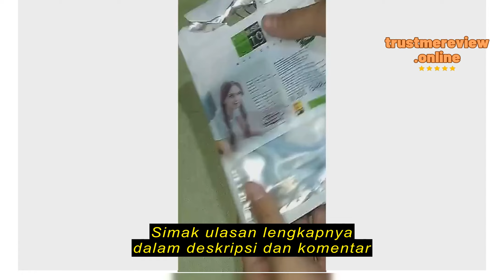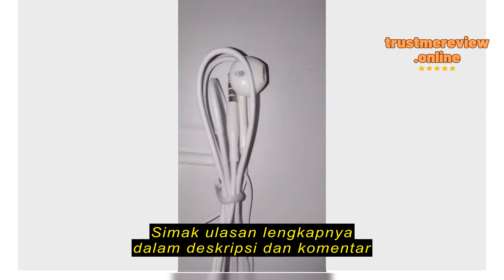Review OneFamilyMall ONE-C394 Headset Macaron Matte Color U19 Hifi / Handsfree Mate Colorfull Earph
OneFamilyMall

OneFamilyMall ONE-C394 Headset Macaron Matte Color U19 Hifi / Handsfree Mate Colorfull Earphone Hifi Extra Bass / Hansfree Stereo U19 Warna Warni